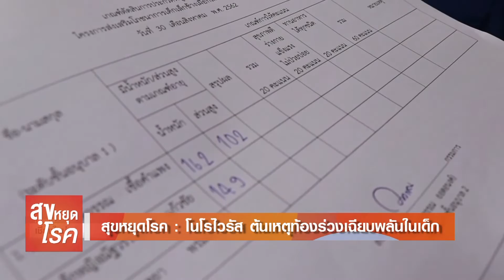โนโรไวรัส ต้นเหตุท้องร่วงเฉียบพลันในเด็กเล็ก l สุขหยุดโรค l 04 01 63